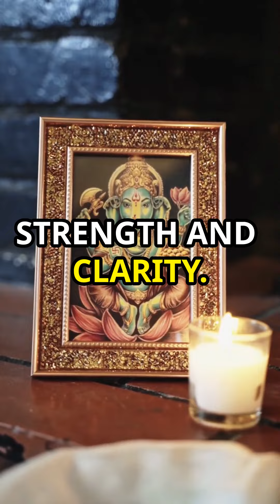Unlock Success with Ganesha Mantras!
Ganesha, the elephant-headed god, is known as the remover of obstacles and the god of beginnings. He is frequently worshipped at the start of new ventures, including financial endeavors. By invoking Ganesha's blessings, devotees seek success and prosperity in their activities, as he is believed to bring good luck and fortune.